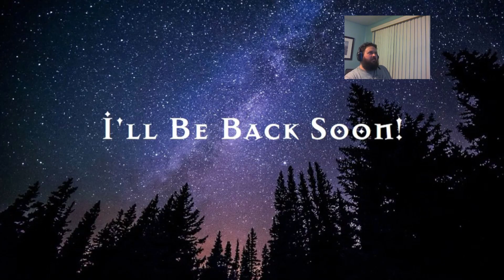The Fated Fellowship - Session 89 (Escape from the Abyss) (Part 2)